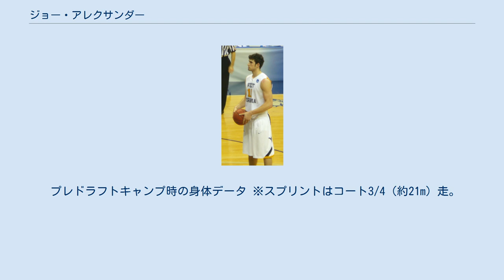ジョー・アレクサンダー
ジョー・アレクサンダー（Joe Alexander, 1986年12月26日 - ）はアメリカ合衆国のバスケットボール選手。
イタリア男子プロバスケットボールリーグ､セリエAのディナモ・バスケット・サッサリに所属している。
出生地は台湾の高雄市。
出身大学はウェストバージニア大学。
 父親の仕事の関係で台湾で生まれたアレクサンダーは2歳の時にはメリーランド州シルバースプリングに移住。
8歳の時にはネスレで働いていた父の転勤に伴い中国に渡り、北京での6年間（うち半年は香港で過ごした）でアレクサンダーは北京語が堪能になった。
北京では1996年からインターナショナル学校に通い始めるが、ここではジョーよりも兄のジョンとジェレミーが先にバスケット選手として名を馳せ、2人は北京の高校バスケットボールMVPに輝いた初の外国人となった。
 その後2002年に再びメリーランドに戻ったアレクサンダーはリンガノリ高校に進学。
最終学年には14.8得点7.0リバウンドを記録し、さらにシーズン通算90ブロック、FG成功率58.0%は同校の新記録となった。
しかし当時のアレクサンダーは地方校の名もないエースの一人に過ぎず、NCAAのデビジョンIIやデビジョンIIIの大学からは勧誘はあったものの、デビジョンIのエリート大学からの誘いは皆無だった。
そこでアレクサンダーは奨学金を得るためにバージニア州のハーグレーブ陸軍士官学校に通うことを決心。
士官学校ではサム・ヤングら後のカレッジスターとなる選手が在籍したため、出場時間は殆ど得られなかったが、2004-05シーズンの1シーズンだけ通った後に奨学金を得て、ウェストバージニア大学に進学することができた。
 念願のデビジョンI所属校に進学を果たしたものの、1年目は殆ど出場時間が得られず、10試合の出場で1.3得点の成績だった。
しかし2年目の2006-07シーズンになるとようやくアレクサンダーの才能が認められ、全試合に先発出場を果たして10.3得点4.3リバウンドと大きく数字を伸ばすと、3年目の2007-08シーズンにはチームのエーススコアラーとなり、16.9得点6.4リバウンドを記録してビッグ・イースト・カンファレンスのオール1stチーム、AP通信選出のオールアメリカに選ばれた。
士官学校時代のチームメイト、サム・ヤングが在籍するピッツバーグ大学との試合では32得点を記録し、ウェストバージニア大としては28年ぶりとなる2試合連続30得点以上を達成、NCAAトーナメントではSweet16まで勝ち上がった。
 大学では3年間だけプレイし、2008年のNBAドラフトにアーリーエントリーした。
 ドラフトではミルウォーキー・バックスから全体8位指名を受けてNBA入りを果たした。
2008-09シーズンは、52試合の出場で4.7得点1.9リバウンドとドラフト当初の期待に応える事ができなかった。
翌2009-10シーズンは怪我の影響もありDリーグ落ちも経験。
また、シーズン中にジョン・サーモンズとのトレードでハキム・ウォリックと共にシカゴ・ブルズに移籍となった。
 シーズン後、ニューオーリンズ・ホーネッツへ移籍したが、2010-11シーズン序盤に解雇された。
その後、NBADLのテキサス・レジェンズと契約した。
 その後も海外リーグやNBADLなどを転々としている。
 白人選手としては珍しいバリバリのスラムダンカー。
高い身体能力と長い腕、優れたシューティングタッチはミスマッチの発生を容易くする。
ゲームに対する高い知識も持っており、ディフェンスに対する読みも深い。
アウトサイドシュートに関しては向上の必要がある。
ディフェンスではフェイクに引っかかり易く、また安易にファウルをもらおうとする所がある。
 プレドラフトキャンプ時の身体データ ※スプリントはコート3/4（約21m）走。
ベンチプレスは約84kg。